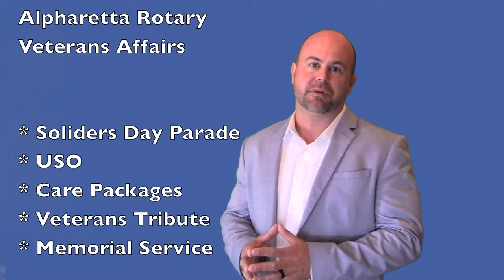Alpharetta Rotary, Veteran Affairs